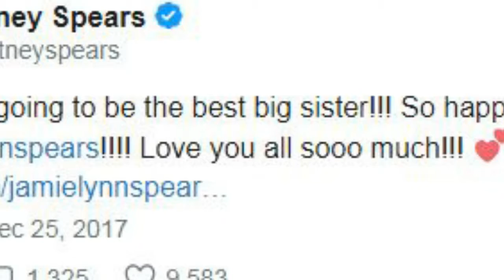Britney Spears' Response To Jamie Lynn Spears' Pregnancy With Her Second Child Is So, So Sweet